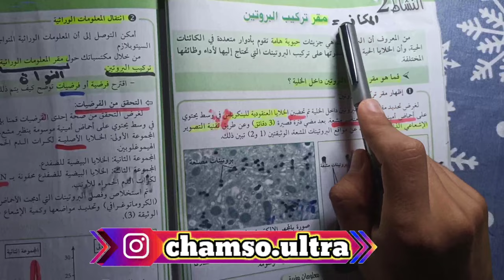الدرس 08 | البوليزوم(متعدد الريبوزوم) |الوحدة الأولى تركيب البروتين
متعدد الريبوزوم gmbh & co. kg
تعلم المنهجية علوم طبيعية باك 2023 aau basketball team
تعلم المنهجية علوم طبيعية باك 2023 basketball rankings 2018
تعلم المنهجية علوم طبيعية باك 2023 cricket world cup
تعلم المنهجية علوم طبيعية باك 2023 draft class nba